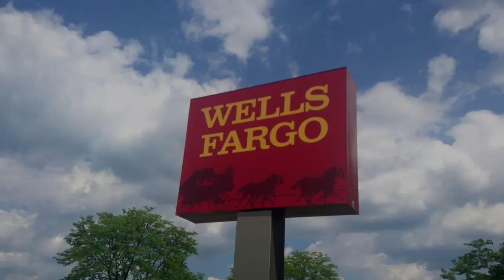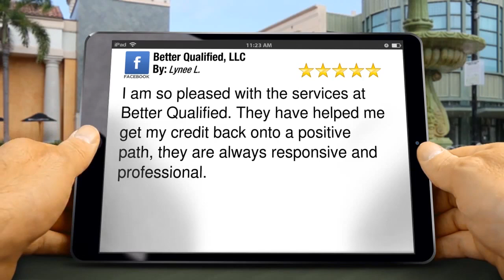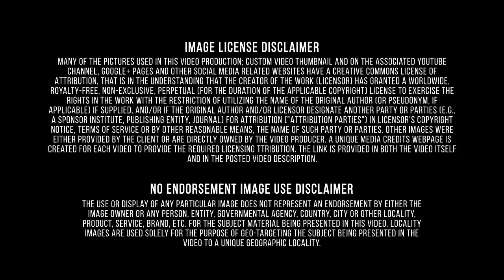New York/Five Star Review by Lynee L./Identity Theft Statistics/Find out about/Better Qualified LLC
Better Qualified is an industry leading credit restoration and identity theft protection company based in Eatontown, NJ. Better Qualified offers businesses and consumers solutions establishing lines of credit (personal/non-personal guarantees), analysis and consulting on business and consumer credit reports, establishing business credit scores, credit card approval processes, and identity theft protection. The philosophy of Better Qualified is to help the customers gain financial freedom through the various credit products, including: Manage your credit with our 100% legal, effective and time-tested methods; Building new credit with secured credit cards; Monitoring your credit to protect against identity theft.
 This new sector recognizes the important and dynamic changes occurring in the U.S. financial sector. Real estate–part of this grouping in the SIC–was moved to a new sector called Real Estate and Rental and Leasing. Deregulation and the constantly changing structure of financial industries made it difficult to construct a system among the three countries. Therefore, agreement with Mexico for this sector reaches only to the 3-digit level (sub sector) for finance and 4-digit level (industry group) for insurance. However, Canada and the United States reached agreement down to the 5-digit level. Better Qualified team works very hard to provide best service and satisfy everyone. They love when customers provide feedback in online form of a review. It is a great validation that the company is on the right track. Better Qualified constantly receives a lot of happy experiences with the business. It’s wonderful to receive positive online reviews like Lynee L. left. Better Qualified helped Lynee to get her credit back onto a positive path. Better Qualified team is always responsive and professional. Better Qualified enjoys sharing such experience with everyone. It is extremely encouraging and validating. Plus it is a great testament to their commitment and satisfaction. There are 62 cities in the New York state. The largest city in the state and the most populous city in the United States is New York City, which comprises five counties (boroughs): Bronx, New York County (Manhattan), Queens, Kings County (Brooklyn), and Richmond County (Staten Island). New York City is home to more than two-fifths of the state's population. Albany, the state capital, is the sixth-largest city in New York State. The smallest city is Sherrill, New York, in Oneida County. Hempstead is the most populous town in the state; if it were a city, it would be the second largest in New York State, with over 700,000 residents. Consumer credit is the amount of financing used by consumers to purchase non-investment services or products; typically, these purchases depreciate quickly—non-investment services or products include most material goods and are distinct from investment products like stocks, bonds or pieces of property. Common forms of consumer credit include, financing for automobile purchases, personal loans (installment loans), credit cards, and retail loans. If you are experiencing credit issues, the solution is clear. Let Better Qualified help you Build, Manage, and Monitor your credit.